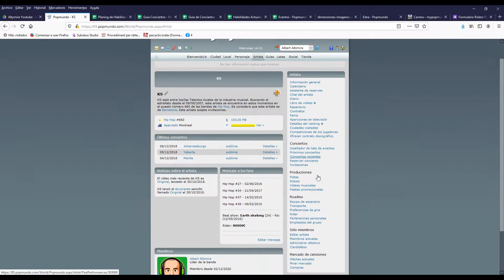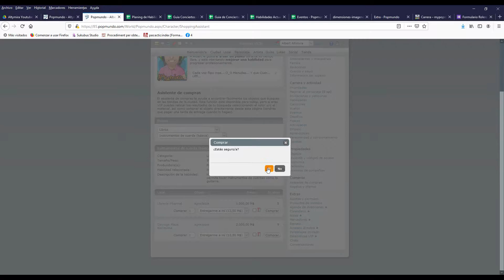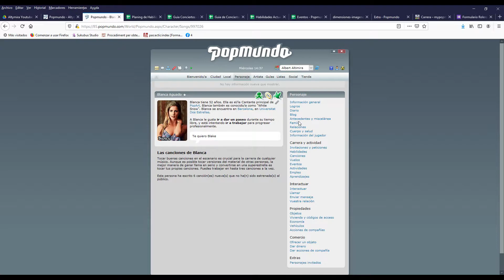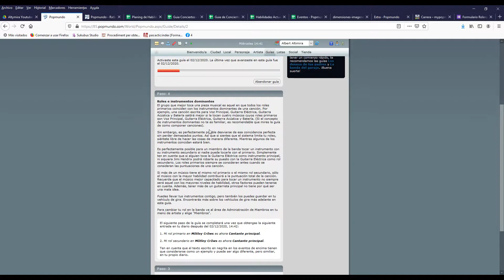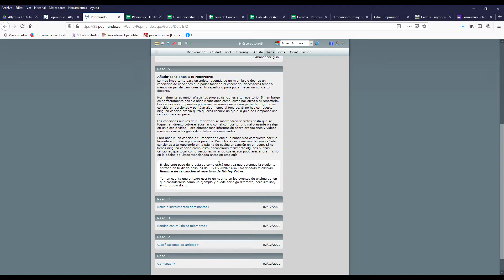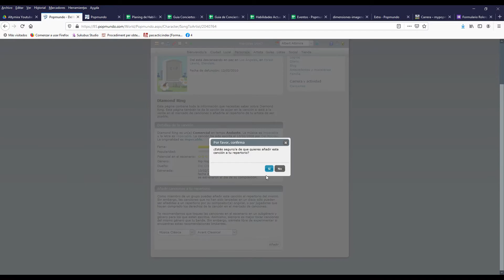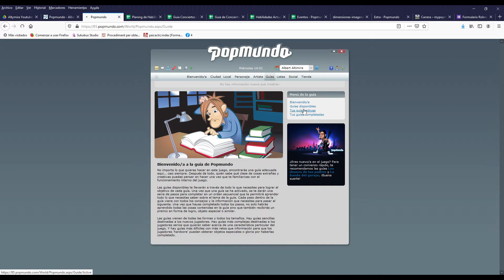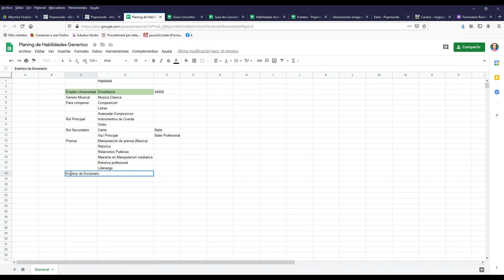Popmundo - Guia 03 - La Banda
Este es un tutorial o guia basico del juego RPG web de Popmundo o Popomundo antiguamente.

Popmundo es un juego via web en el cual nos encarnamos en el rol de un personaje el cual aspira a ser una estrella musica, pero la vida no es facil, en el mundo tendremos que aprender, trabajar de otras cosas, pero... Quien sabe alomejor nos gusta ser un agente de la ley, o un bombero... quizas un delinuente o simplemente un empresario.

Sea lo que sea, os presento popmundo un sitio donde jugar, interpretar, rolear y mucho mas. Descubrelo entrando en la web. Quien sabe alomejor encuentras el amor e tu vida y teneis hijos... Todo es posible en...